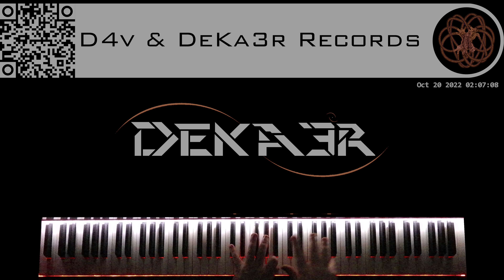🔴 IRL - ESTUDIOS PROFUNDOS DE PIANO - FA# MENOR ARMÓNICO - ESCALAS DOBLES EN SEXTAS - 1261